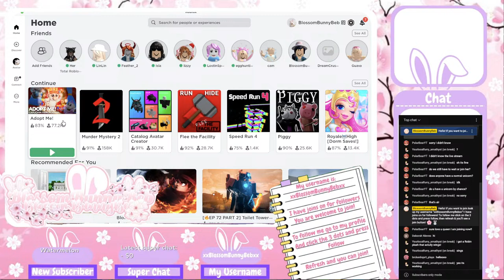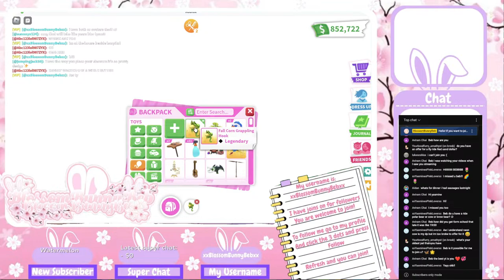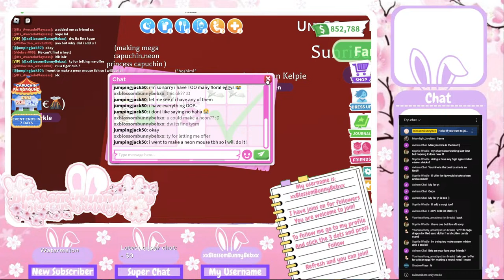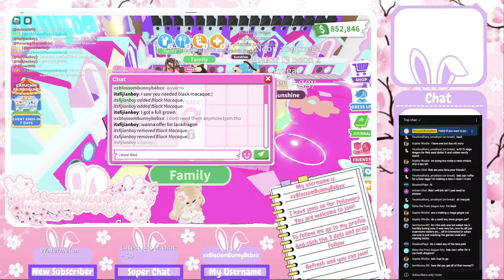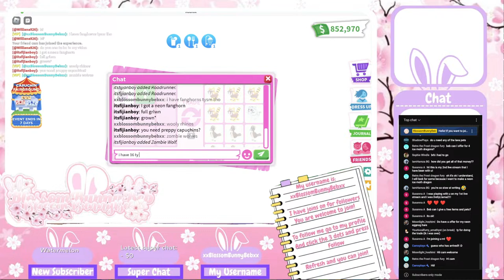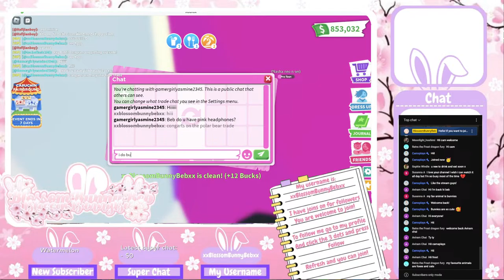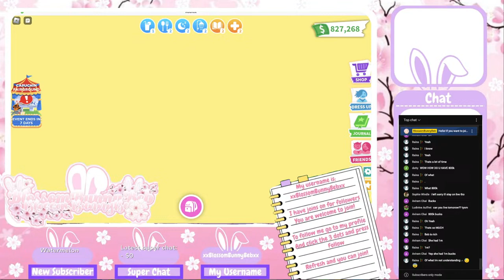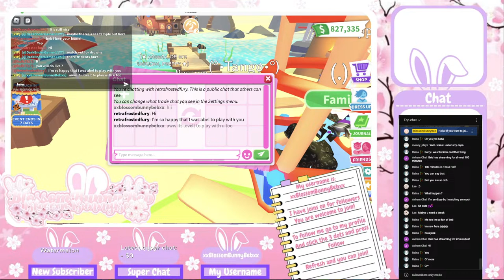🌸 Speed Grind With Me!! In Adopt Me!! 🌸 Grinding & Trading!! 🌸 Come Join!! 🌸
✧꧁ 𝓞𝓹𝓮𝓷 ꧂✧

✧꧁ 𝙷𝚎𝚕𝚕𝚘 𝚊𝚗𝚍 𝚠𝚎𝚕𝚌𝚘𝚖𝚎 𝚋𝚊𝚌𝚔 𝚖𝚢 𝚋𝚎𝚊𝚞𝚝𝚒𝚏𝚞𝚕 𝚋𝚕𝚘𝚜𝚜𝚘𝚖𝚜! 𝚃𝚑𝚎𝚜𝚎 𝚟𝚒𝚍𝚎𝚘𝚜 𝚒𝚗𝚌𝚕𝚞𝚍𝚎 𝚠𝚎𝚎𝚔𝚕𝚢 𝚕𝚎𝚐𝚎𝚗𝚍𝚊𝚛𝚢 𝚐𝚒𝚟𝚎𝚊𝚠𝚊𝚢’𝚜 𝚊𝚜 𝚠𝚎𝚕𝚕 𝚊𝚜 𝚆𝚎𝚍𝚗𝚎𝚜𝚍𝚊𝚢 𝚏𝚞𝚗 𝚟𝚒𝚍𝚎𝚘𝚜, 𝙵𝚛𝚒𝚍𝚊𝚢 𝚐𝚛𝚒𝚗𝚍𝚒𝚗𝚐 𝚟𝚒𝚍𝚎𝚘𝚜, 𝚂𝚊𝚝𝚞𝚛𝚍𝚊𝚢 𝚐𝚒𝚟𝚎𝚊𝚠𝚊𝚢 𝚠𝚒𝚗𝚗𝚎𝚛 𝚊𝚗𝚗𝚘𝚞𝚗𝚌𝚎𝚖𝚎𝚗𝚝𝚜 & 𝚃𝚑𝚞𝚛𝚜𝚍𝚊𝚢 𝚞𝚙𝚍𝚊𝚝𝚎 𝚟𝚒𝚍𝚎𝚘𝚜 𝚊𝚗𝚍 𝚜𝚑𝚘𝚛𝚝𝚜 𝚎𝚟𝚎𝚛𝚢 𝚍𝚊𝚢!! ꧂✧

✧꧁ 𝙷𝚎𝚛𝚎’𝚜 𝚖𝚢 𝚕𝚒𝚗𝚔𝚜! 𝙸 𝚑𝚊𝚟𝚎 𝚓𝚘𝚒𝚗𝚜 𝚘𝚗 𝚏𝚘𝚛 𝚏𝚘𝚕𝚕𝚘𝚠𝚎𝚛𝚜 𝚜𝚘 𝚢𝚘𝚞 𝚌𝚊𝚗 𝚓𝚘𝚒𝚗 𝚖𝚎 𝚒𝚏 𝚢𝚘𝚞 𝚜𝚎𝚎 𝚖𝚎 𝚘𝚗𝚕𝚒𝚗𝚎! 𝙷𝚊𝚟𝚎 𝚊𝚗 𝚊𝚖𝚣𝚒𝚗𝚐 𝚍𝚊𝚢! ꧂✧

✧꧁ 𝓒𝓻𝓮𝓭𝓲𝓽𝓼 ꧂✧

✧꧁ 𝓘𝓷𝓽𝓻𝓸 𝓬𝓻𝓮𝓭𝓲𝓽𝓼: ꧂✧

✧꧁ 𝙲𝚘𝚣𝚢𝚕𝚎𝚖𝚘𝚗𝚜𝚚𝚞𝚒𝚜𝚑 𝚖𝚊𝚍𝚎 𝚖𝚢 𝚒𝚗𝚝𝚛𝚘 ꧂✧

✧꧁ 𝓦𝓪𝓽𝓮𝓻𝓶𝓪𝓻𝓴 𝓒𝓻𝓮𝓭𝓲𝓽𝓼: ꧂✧

✧꧁ 𝚛𝚎𝚍𝚊𝚛𝚛𝚒𝚗𝚘 𝚖𝚊𝚍𝚎 𝚖𝚢 𝚠𝚊𝚝𝚎𝚛𝚖𝚊𝚛𝚔 ꧂✧

✧꧁ 𝓟𝓯𝓹 𝓒𝓻𝓮𝓭𝓲𝓽𝓼: ꧂✧

✧꧁ 𝚂𝚝𝚛𝚡𝚠𝚋𝚎𝚛𝚛𝚒𝚊 (𝚘𝚗 𝙸𝚗𝚜𝚝𝚊) 𝚖𝚊𝚍𝚎 𝚖𝚢 𝚙𝚏𝚙!! ꧂✧

✧꧁ 𝓢𝓾𝓫 𝓒𝓸𝓾𝓷𝓽 ꧂✧

✧꧁ 𝙲𝚞𝚛𝚛𝚎𝚗𝚝: ꧂✧
✧꧁ 𝚆𝚎𝚎𝚔 𝚐𝚘𝚊𝚕: 𝟿𝟻𝟶𝟶꧂✧
✧꧁ 𝚈𝚎𝚊𝚛 𝙶𝚘𝚊𝚕: 𝟷𝟻𝚔 ꧂✧

✧꧁ 𝑳𝒐𝒕𝒔 𝒐𝒇 𝒍𝒐𝒗𝒆 𝑩𝒍𝒐𝒔𝒔𝒐𝒎𝑩𝒖𝒏𝒏𝒚𝑩𝒆𝒃 ꧂✧